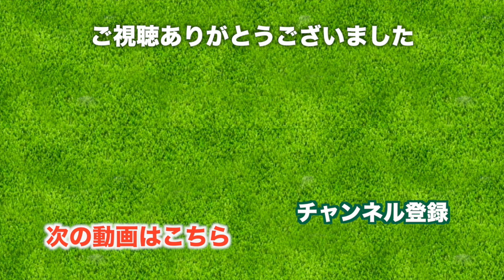池ポチャ・トップにバンカー…まさかの絶不調【Amata Spring Country Club】三枝こころのゴルフ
タイのアマタスプリングカントリークラブ(Amata Spring Country Club)の2ラウンド目、気合いをこめてバックティー(6904yds)で100切りめざします。

1ラウンド目の動画はこちら。

タイの気候にも慣れてきて、きっとどうにかなるはず！

気持ちを切り替える術をいろいろと試していきます。
グリーン回りのバンカーに「入れない、入れない」って思って打つと入る日ってありますよね。。。

バックティー100切りというプレッシャーに負けたのか、自分らしくないゴルフが続きます。人生谷あり山ありです。
ドライバーはまだ乱れていないのが救いかな。

ここで池ポチャが発生、ここを底にしていかないとなぁ。
ここのスコアは5打です。後で修正します。

ドライバーもアプローチも少しずつ修正されてきました。
この調子で後半戦を楽しみきりたい！

太平洋クラブが提携する海外ゴルフ場の一つです。プレイの手配をお願いし会員並のプレイ費でラウンドをしてきました。